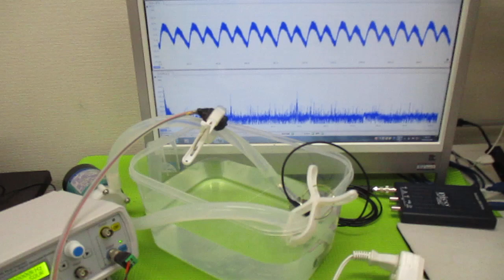オリジナル超音波システムの開発技術（音響流制御） ultrasonic-labo